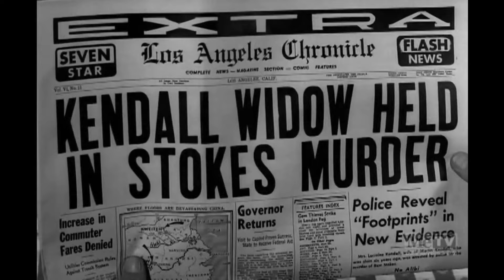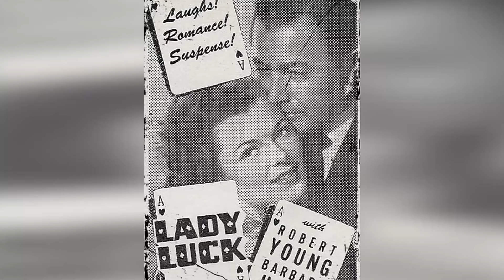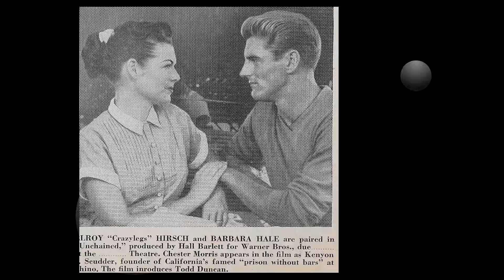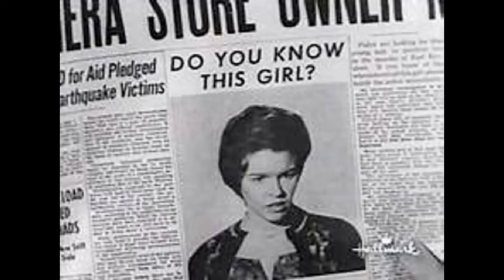Secrets Of Perry Mason's Siren, Barbara Hale Unveiled!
Hey there, fellow travelers! Our latest video, 'classics', is your ticket to adventure and discovery. Join us as we journey through breathtaking landscapes, encounter fascinating cultures, and create memories to last a lifetime!